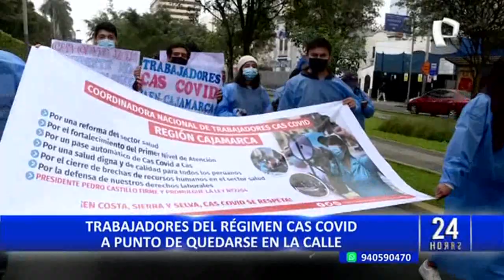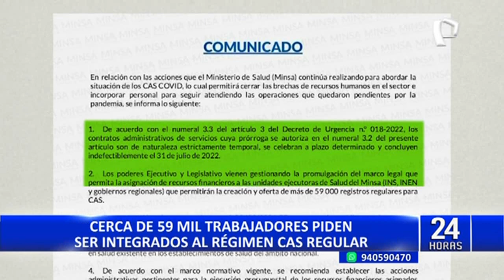Trabajadores CAS COVID-19 denuncian que sus contratos no serán renovados pese a la cuarta ola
Con pancartas y arengas, más de 2 000 empleados "CAS Covid-19" alzaron su voz de protesta en la avenida Arequipa para expresar su descontento con el término de sus contratos que finalizan este domingo 31 de julio.

A pesar de que se anunció en varias ocasiones que este personal sería integrado a un régimen de "CAS regular" las autoridades siguen buscando el presupuesto para cubrir las necesidades de los más de 59 000 trabajadores de la salud.

Por su parte, el Ministerio de Salud (Minsa) emitió un comunicado en el que se lee: "que de acuerdo al Decreto de Urgencia N° 018-2020, los contratos concluyen el próximo 31 de julio, en el segundo punto se refiere que el Ejecutivo y Legislativo gestionan un marco legal que permita la asignación de recursos financieros para la contratación de 59 000 personas bajo la modalidad de CAS regular"

Este persona médico fue vital en la primera línea de batalla en la lucha contra el coronavirus, durante la etapa más difícil de la pandemia, ahora aseguran ser ignorados por las autoridades y esperan una pronta solución a su reclamo.